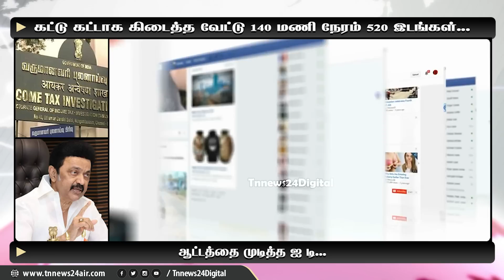கட்டு கட்டாக கிடைத்த வேட்டு 140 மணி நேரம் 520 இடங்கள்... ஆட்டத்தை முடித்த ஐ டி...